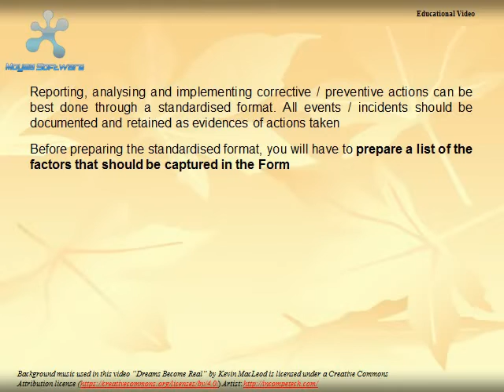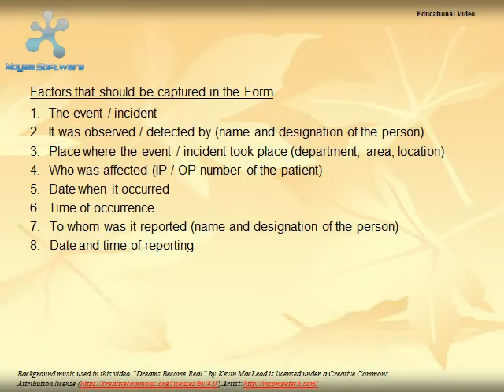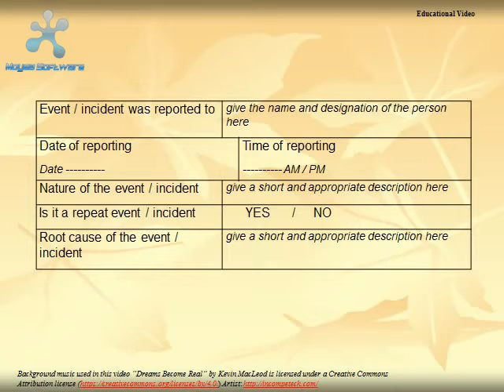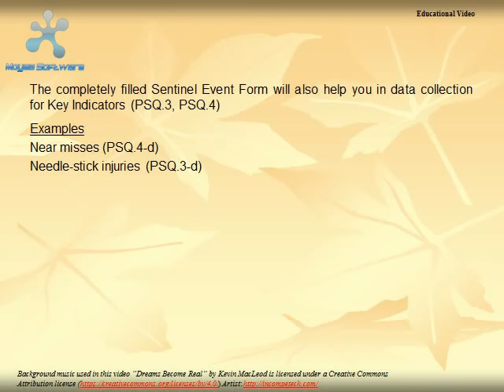How to prepare Sentinel Event Form - NABH 5th Edition